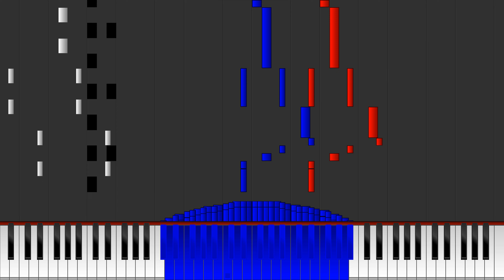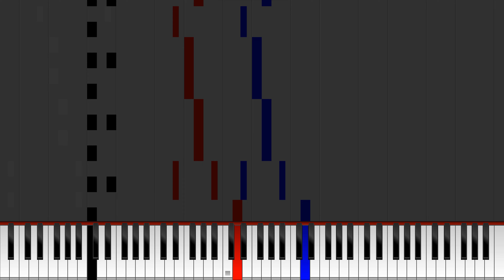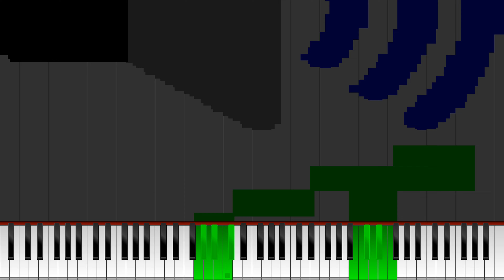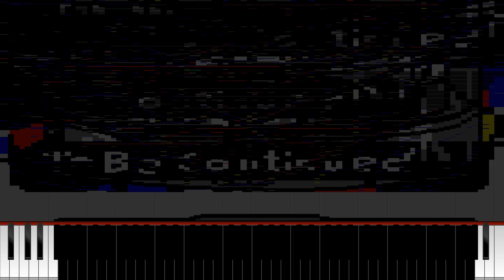Dark MIDI - OVER THE HORIZON SAMSUNG RINGTONE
(Requested by @lewisreeves-yj9ln)

MIDI Arts:
Audacity logo
Samsung logo
Sześcian logo
Pac man
Cherries
Speaker logo
To be continued arrow
Car
Running stickman
Motorola razr v3 cell phone

Notes:
781,016